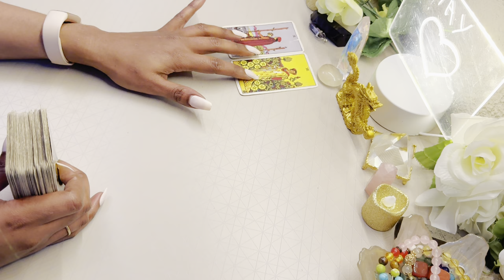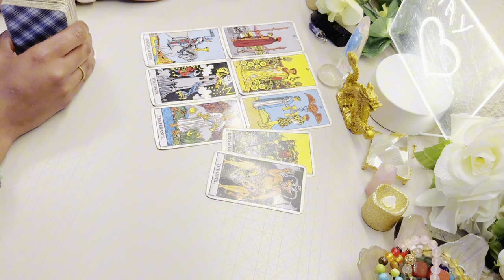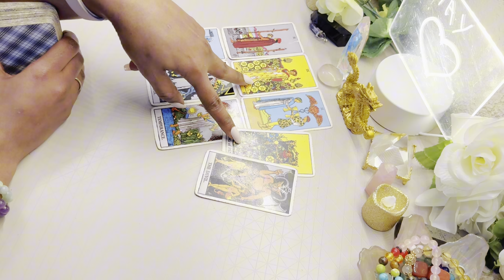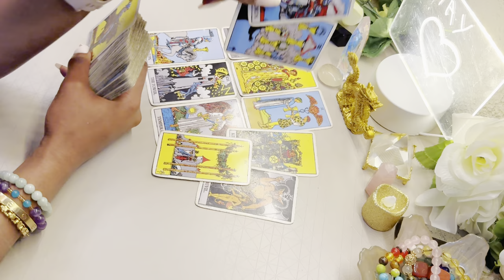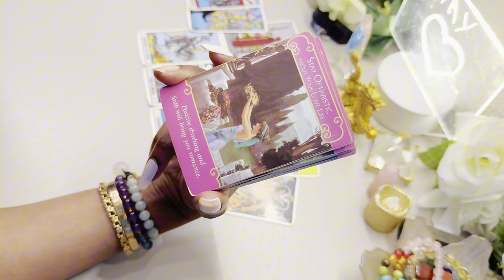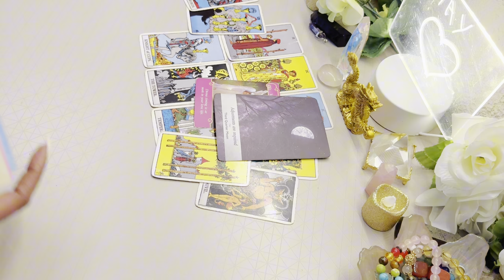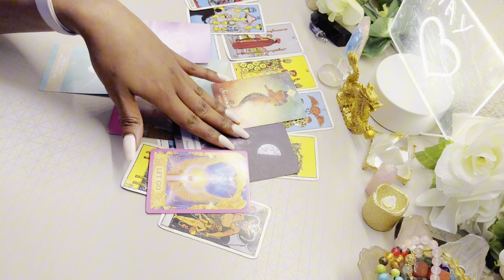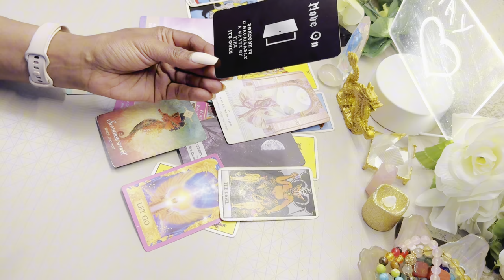LEO ♌️ To Love. And BE Loved. How BEAUTIFUL Is That Leo MAY TAROT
Leo Tarot Reading May 2024